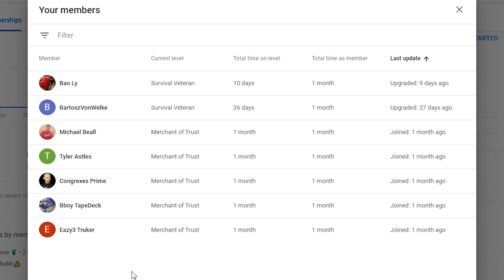The best, unbreakable weapon for Lethal Zone | State of Decay 2 Lethal Zone 100 day challenge #24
Greetings to my 100 day Lethal Zone challenge in State of Decay 2 with tips
Daily uploads at 5 PM GMT/12 PM EST/9AM PDT

My pc specs:
GPU: 8gb Sapphire AMD Radeon RX 5700XT Pulse
CPU: AMD Ryzen 9 3900x 12x 3.8GHz
Mainboard: MSI X570-A Pro
RAM: 64gb G.Skill Aegis Z DDR4 3200MHz (4x 16gb)
SSD: 500gb Samsung 970 Evo

Intro music: P.T. adamczyk & Olga Jankowska - Never Fade Away (Samurai cover)